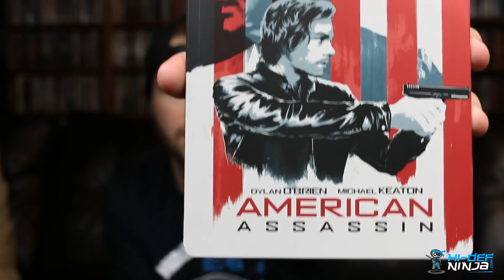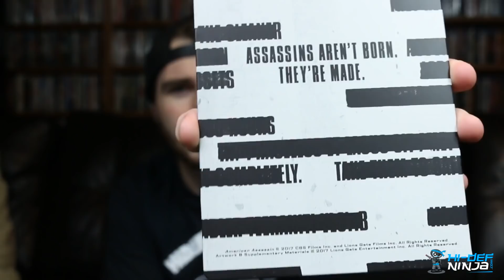American Assassin (Blu-ray SteelBook) (Best Buy Exclusive) [USA] UNBOXING Hi-Def Ninja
Coby gives you a closer look the the Best Buy Exclusive Steelbook Release of American Assassin (2017)

▶ The Latest Movie Reviews and Pop Culture News!
▶ Ninja Shop - Steelbooks, Blu-rays, Prints and much more!